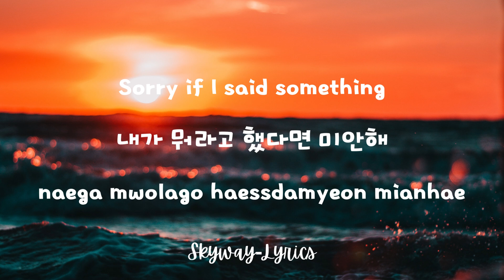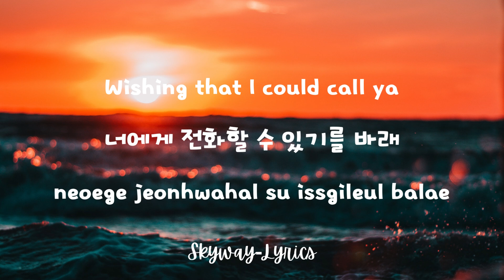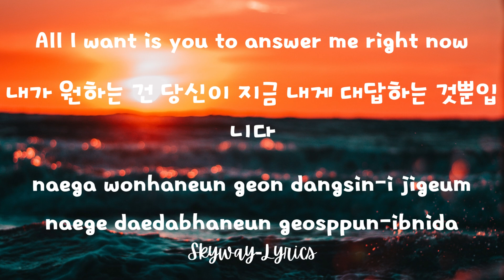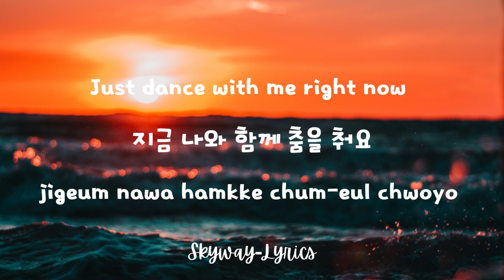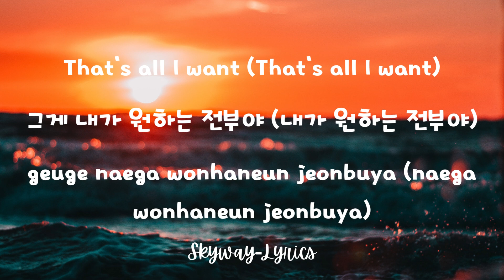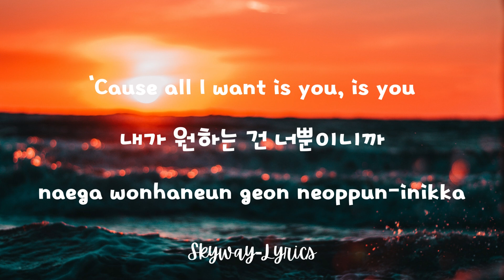It Takes Two - Fiji Blue | easy lyrics ( Eng , Han , Rom )